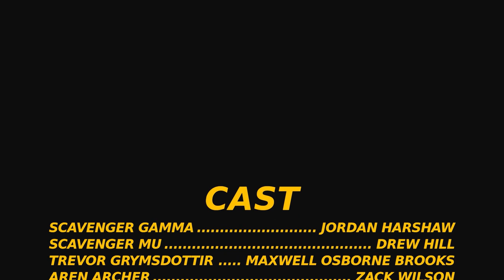Complete Story of Raw Metal (ALL COMPUTERS)